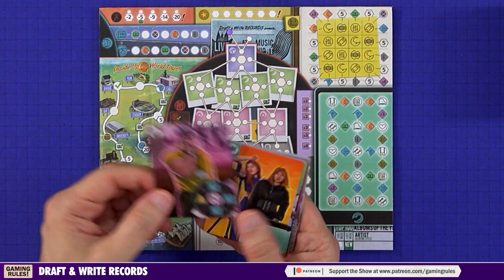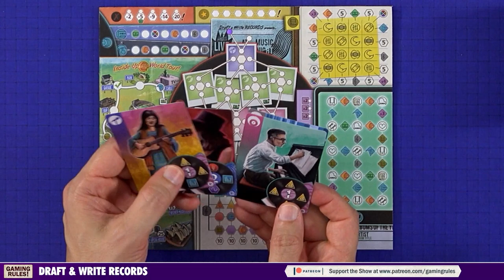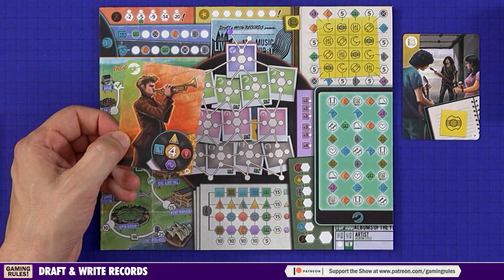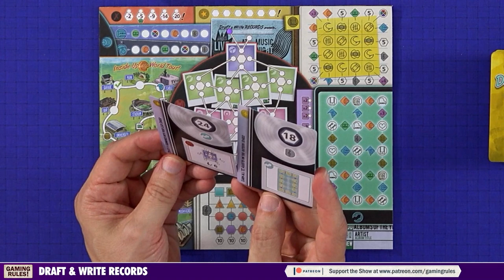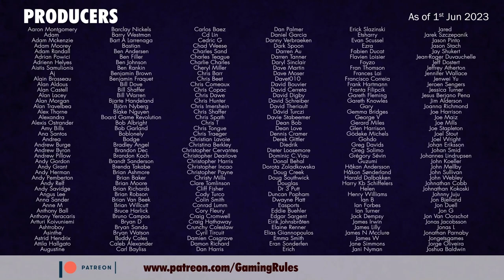Draft & Write Records - Tutorial & Playthrough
A copy of the game was provided by the publisher.

Timestamps
00:00:00  Introduction
00:00:29  Game Overview
00:02:02  Tutorial
00:25:30  Playthrough
01:15:26  End game scoring
01:18:41  End game discussion
01:21:14  End Credits